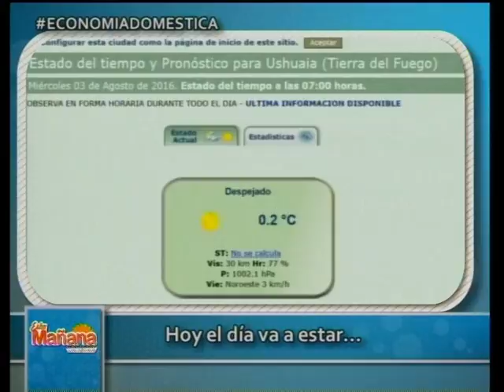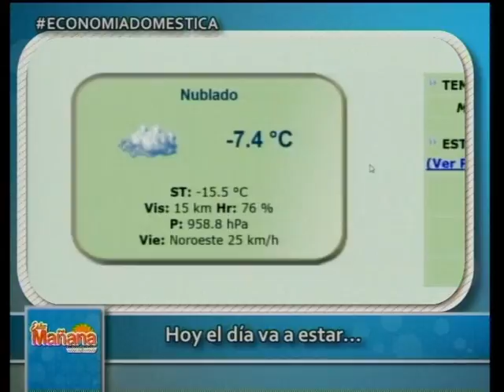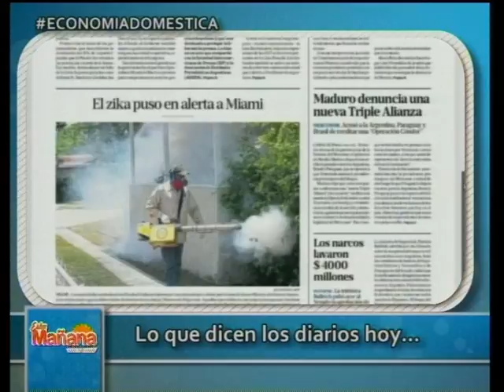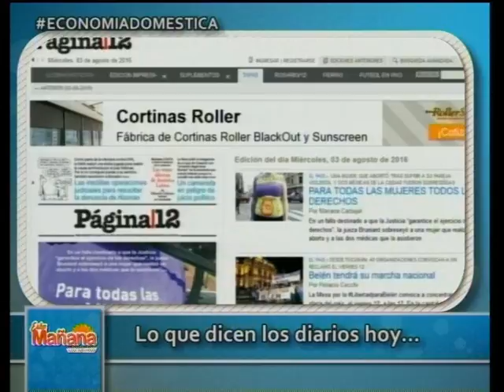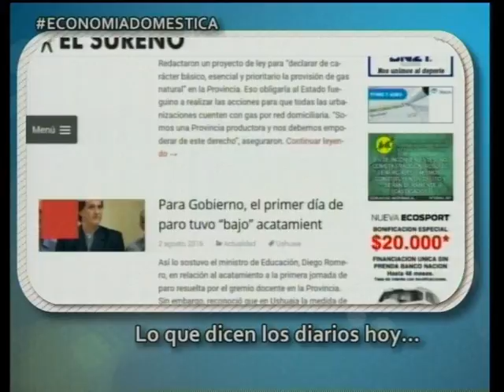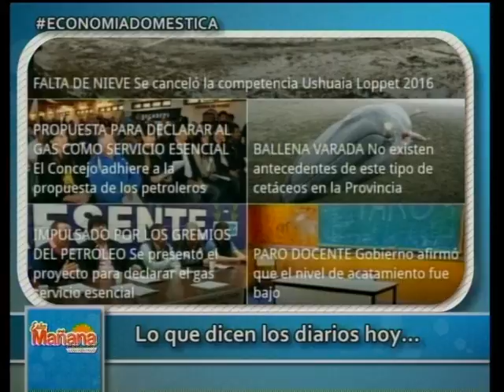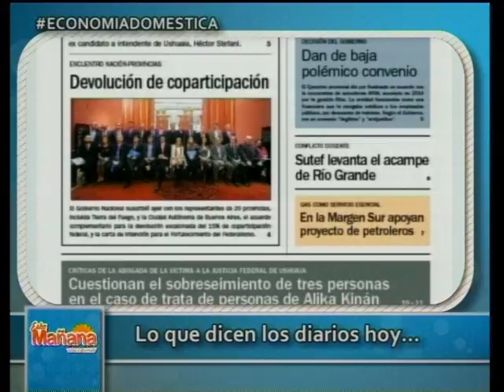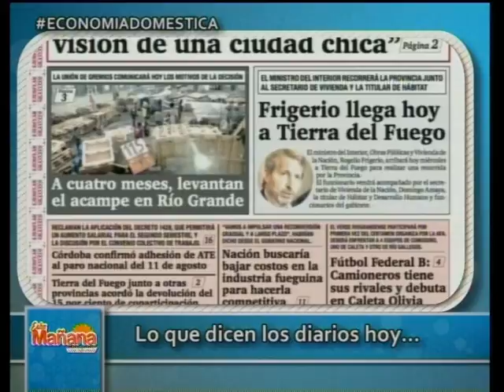EM bloque 1 - 3agosto